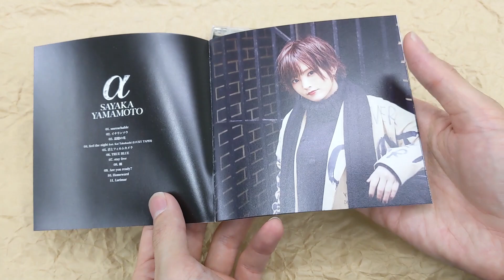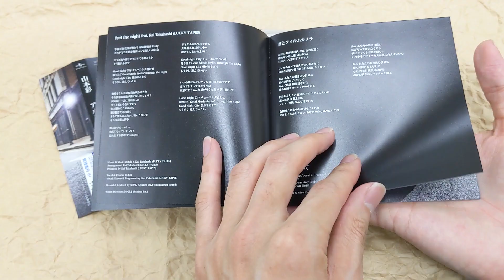[Unboxing] Sayaka Yamamoto: Alpha [Regular Edition]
[Unboxing] SayakaYamamoto: Alpha [Regular Edition]